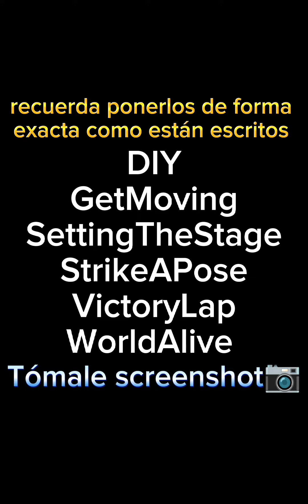Consigue estos 11 objetos de forma gratuita y segura (leer la descripción)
Códigos de Island of Move🪩
DIY
GetMoving
SettingTheStage
StrikeAPose
VictoryLap
WorldAlive

Códigos de Mansion of Wonder🏚️
Glimmer
FXArtist
ParticleWizard
BoardWalk
ThingsGoBoom

(Recuerda ponerlos exactamente como están escritos en la descripción)